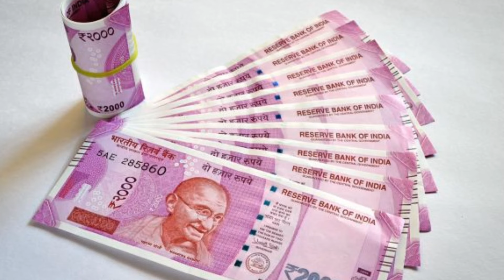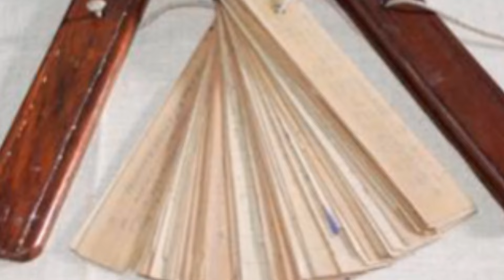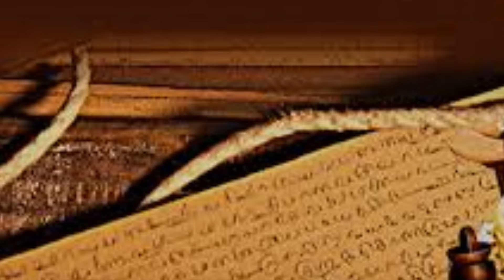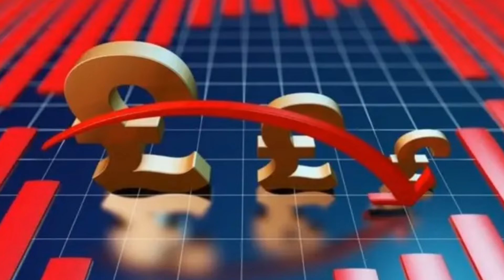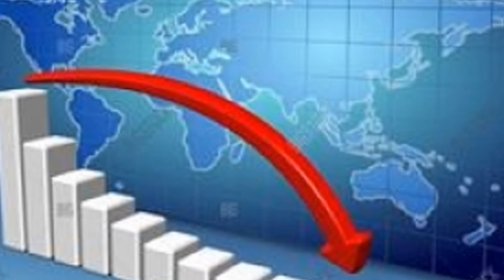அடுத்த 7 நாள்.விதியின் ஆட்டம் ! தனுசுராசிக்கு இது நடந்தே தீரும் ! நேரம் வந்துடுச்சி இனி எச்சரிக்கை !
vaara rasi palan june,
இந்த வார ராசிபலன்,
தனுசுராசி,
Dhanusu vara rasipalan,
weekly rasi palan in tamil,
weekly horoscope tamil,
vara rasi palan 2024 in tamil,
indha vaara rasi palangal,
vaara rasi palan in tamil,
vara rasi palan tamil dhanusu rasi,
indhavaara rasi palan,
vara rasi palan(17-23),
weekly rasi palan tamil 2024,
weekly rasi palan tamil,
Weekly prediction dhanusu,
this week rasipalan,
astrology,
Dhanusu vara rasipalan,